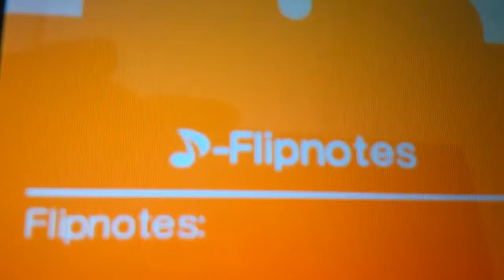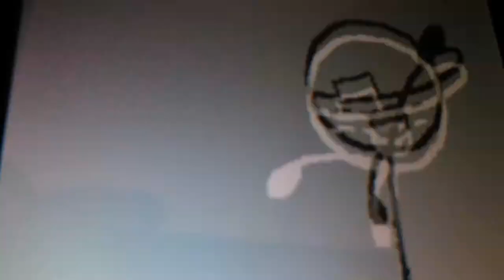Flipnotes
Das habe ich mit einem Programm auf dem DSi gemacht dieses Programm heißt Flipnotes